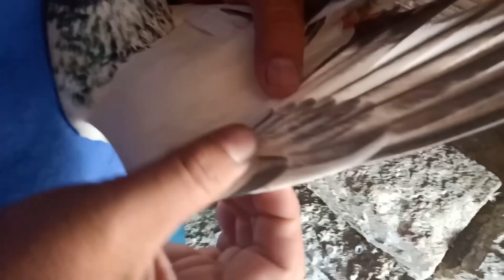Kabootar ka kondaa part 2...10-1-2020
A-o-A Doston, Me apka bhai apaka dost. Umeed ha ap Allah k Karam se Achee hon ge.
Ye sab kuch jo ap ne meri video me dekha wo shok ki bunyad par ha. Is video me kisi bhi parinde ya sahks ko Jani ya Mali nuqsan nahi pohuncha. Agar ap ko meri koi bat bri lagi ya is se Ikhtalaf hoa to me mazrat kha hon.